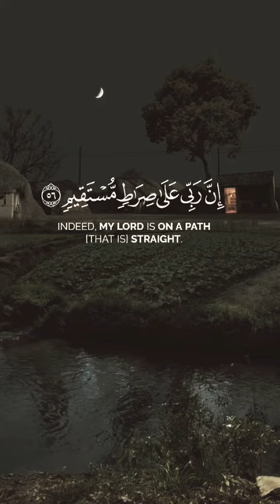quran short clips ♥️pakistan